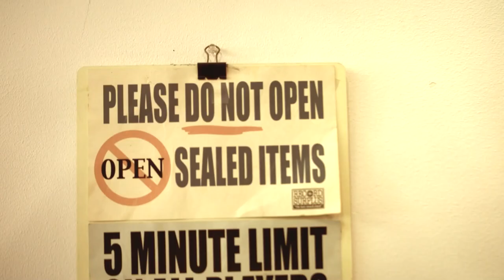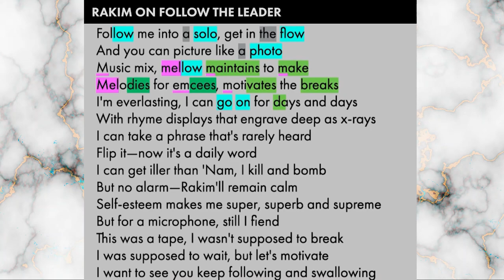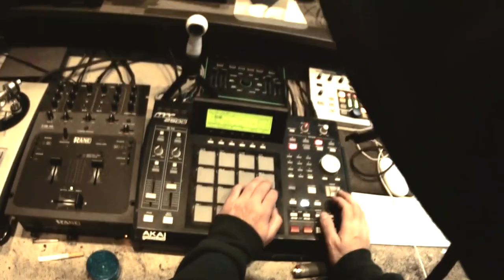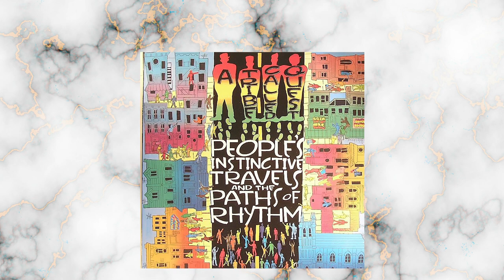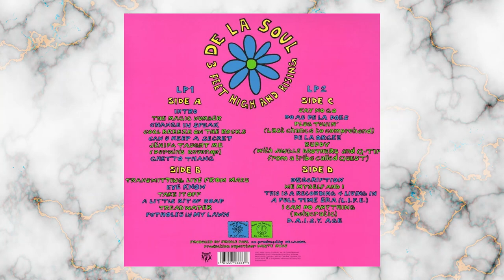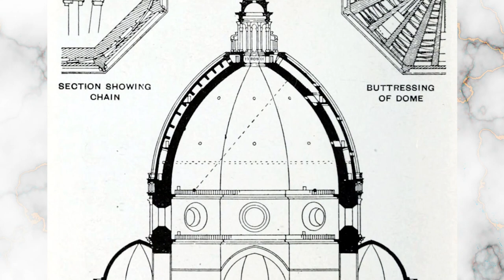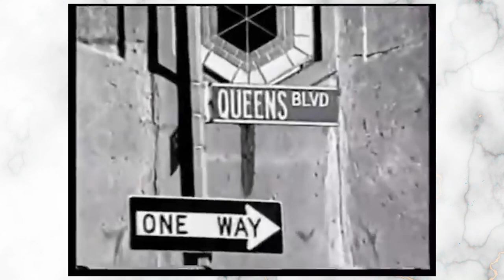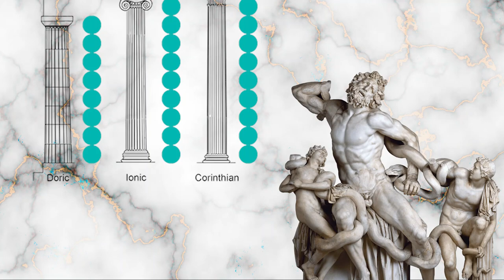When Beats Meet Brushstrokes: How 90s Hip Hop and the Renaissance Share More Than You Think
This video takes a look at two eras of golden age art and the similar variables that exist within them that ended up creating masterpieces. It's more of a theory on why the creation of masterpieces follows the same patterns.